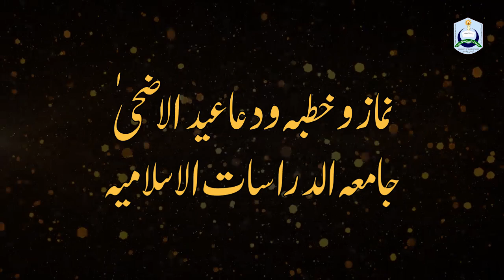Namaz Eid Ul Adha | Eid 2021 | Mufti Muhammad Yousuf Kashmiri | Jamia Al Dirasat Al Islamia Karachi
𓂀 𝐈𝐧𝐬𝐡𝐚𝐀𝐥𝐥𝐚𝐡 𝐰𝐞'𝐥𝐥 𝐤𝐞𝐞𝐩 𝐲𝐨𝐮 𝐮𝐩𝐝𝐚𝐭𝐞𝐝 𝐨𝐧 𝐭𝐡𝐞 𝐧𝐞𝐰 𝐑𝐞𝐦𝐢𝐧𝐝𝐞𝐫𝐬 𝐅𝐨𝐥𝐥𝐨𝐰 𝐮𝐬 𝐈𝐧𝐬𝐡𝐚𝐥𝐥𝐚𝐡 𝐰𝐞'𝐥𝐥 𝐬𝐩𝐫𝐞𝐚𝐝 𝐈𝐬𝐥𝐚𝐦 𓂀